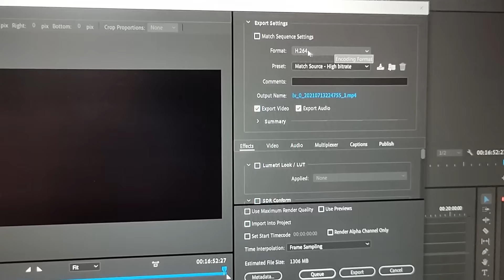Our New Business 😆 || Daily Vlog || কি কাম Start কৰিছোঁ আমি ?